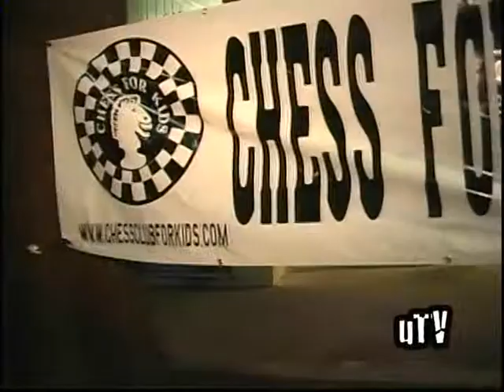uTV The Variety Show | Showcase Edition | Part 2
Part 2 | CHAPTERS INCLUDED in description below. uTV The Variety Show | Showcase Edition is PACKED with SPECIAL GUESTS like JOLIE the President of CHESS FOR KIDS. WATCH the exclusive MUSICAL PERFOMANCE by AMAZING ARI, then check out BMX FREESTYLE action from WEST COAST SKATE PARK, and get ready to LAUGH OUT LOUD with the ORIGINAL CARPOOL KARAOKE and special COMEDY STAND-UP performance by KING JAMES. Also, SPECIAL GUEST performances by Kendo, Ian Matthew-Louis Reik, Will, Koa, Gregory, John, and more!

FILM LOCATIONS for this episode include: COMMUNITY MEDIA CENTER, Mendocino Avenue, Santa Rosa, CA, EL PALOMAR MEXICAN FOOD, 4th Street, Santa Rosa, CA,  YOUTH COMMUNITY PARK, Fulton Rd, Santa Rosa, CA, MR. PICKLES SANDWICH SHOP, 4th Street, Santa Rosa, CA, SANTA ROSA WEDNESDAY NIGHT MARKET, 4th Street, Santa Rosa, CA, and more!

uTV CHANNEL offers a PLATFORM for the upcoming ARTIST, BUSINESS, NON-PROFIT and PERFORMER, showcasing their TALENT, providing YOU the viewer with EXCLUSIVE CONTENT that you can’t find anywhere else!

So, Kick back!
Silence the iPhone or Android.
Turn up uTV.
And most of all...enjoy the show!

🎥 uTV The Variety Show | Showcase Edition

Keep it locked 🔒 into uTV because you don't want to miss a beat! 🔉

We would love to hear from you, if you are a fan or just want to be a part of the show!

We can be reached via DM using any platform listed (above). Also, we value your “Comments” and “Likes,” good or bad, if you take the time...then so will we!

We are excited to connect with you!

🎥 Chapters:

00:00 - Stand-up Comedy | Hollywood | Kings Court
10:49 - Chess for Kids | Tournament |  Non-profit
11:38 - Chess for Kids | Interview | Buddy Love
12:17 - Carpool Karaoke | Ring of Fire | Kings Court
13:32 - Outro | El Palomar Mexican Food | Santa Rosa, CA

🏳️ Special Mention(s) in this Video Presentation:

🎥 El Palomar Mexican Food | Santa Rosa, CA

🎥 Youth Community Park | Santa Rosa, CA

🎥 Mr. Pickles Sandwich Shop | Santa Rosa, CA

🎥 Chess for Kids | Non-profit | Santa Rosa, CA

🎥 Community Media Center | Santa Rosa, CA

👥 Special Guest(s):  Kendo, Jolie, Amazing Ari, Ian Matthew-Louis Reik,  Will, Koa, Gregory, and John.

🎬 uTV The Variety Show | Showcase Edition | Episode 8

This video is about: amazing ari, bmx, bmx freestyle, bmx tricks, chess for kids, comedy, comedy stand up, comedy videos, el palomar mexican food, freestyle bmx, funny, hilarious, katy perry carpool karaoke, king's court, mr pickles sandwich shop, musical performance, performance, santa rosa wednesday night market, season 3 premiere, showcase edition, stand up, stand up comedy, the variety show, upcoming talent, utv the variety show, variety, youth community park, youth community park santa rosa ca.